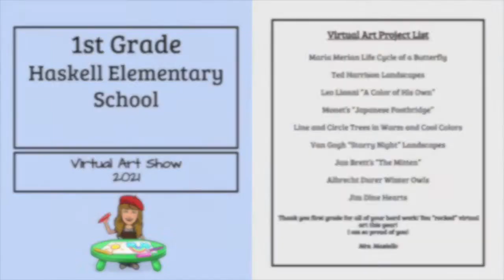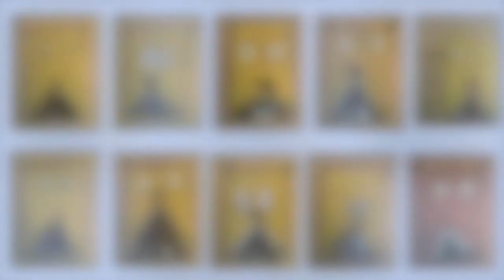First Grade Haskell Art Show 2021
Here are the wonderful masterpieces from our Haskell first graders! Great job!!